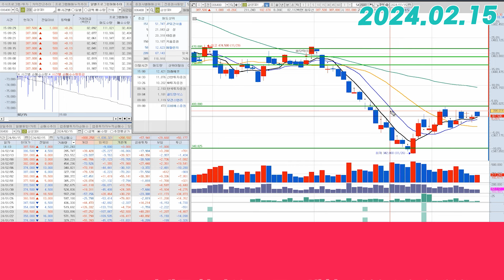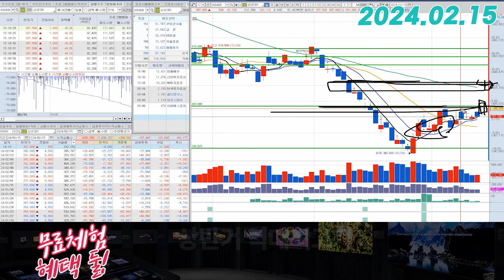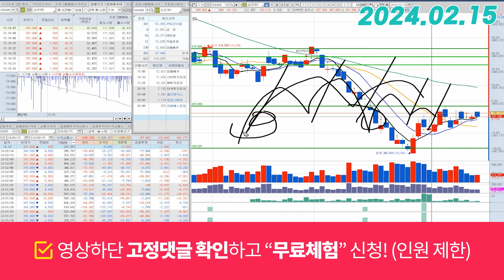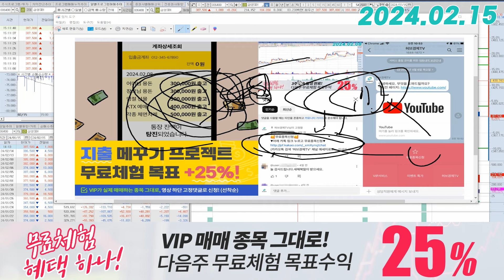삼성SDI(006400) - 오늘을 아쉬워 마세요.